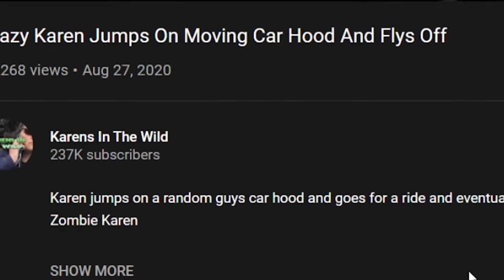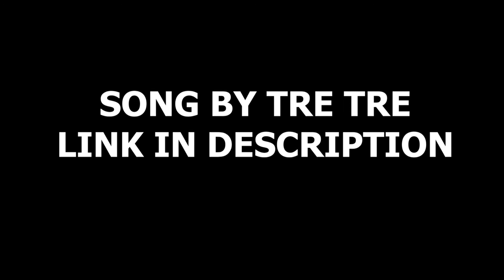Karen Attacks Man For Calling Her A Karen| Crazy Karen Jumps On Moving Car Hood (REACTION)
Evil Karen Attacks Random Man On Train - Man Gets Arrested
Karen Attacks Man For Calling Her A Karen
Crazy Karen Jumps On Moving Car Hood And Flys Off